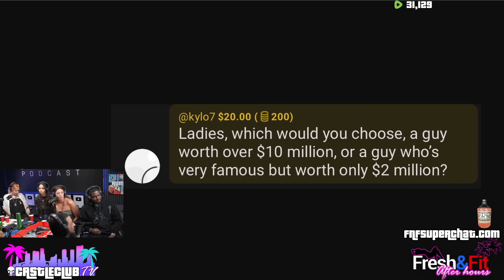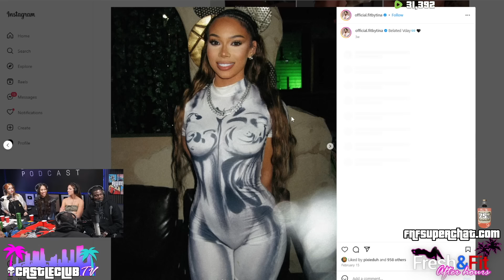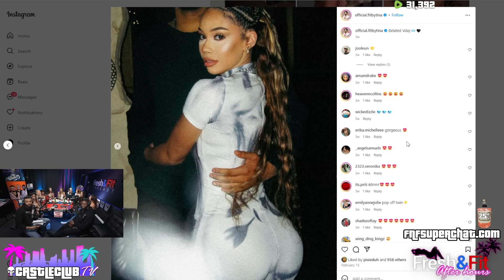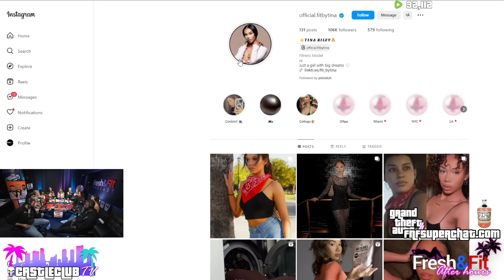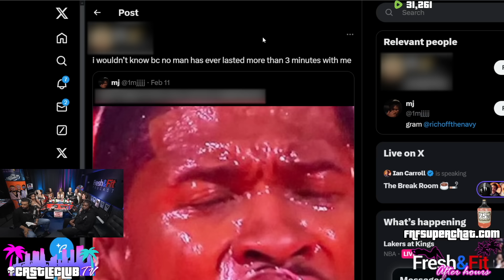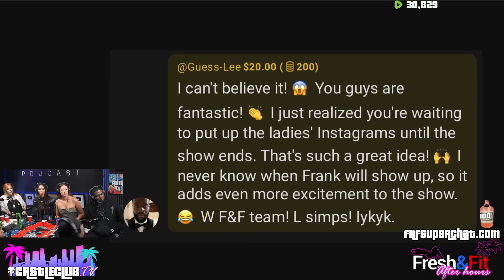We FOUND Her IG & Exposed Her For HIDING Her Man!